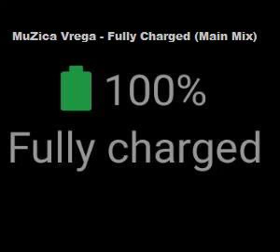MuZica Vrega - Fully Charged (Main Mix)